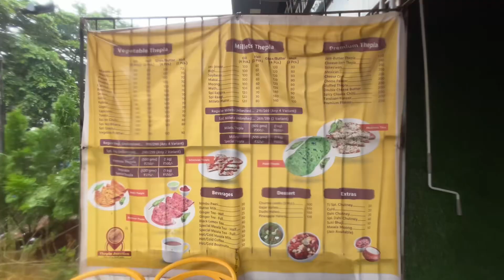Palak & Beetroot થેપલા + Sukki Bhaji at Thepla Junction | Indian Vegetarian Gujarati Food Review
In this episode of Hum Bhi Khayenge, Aditya revisits Thepla Junction in Mahavir Nagar, Kandivali West, Mumbai, this time to try the sukki bhaji, which he eats with palak (spinach) and beetroot theplas, along with green and red garlic chutney, and chhaas (buttermilk). What is his second experience at the restaurant like? Mehta Kya Kehta?